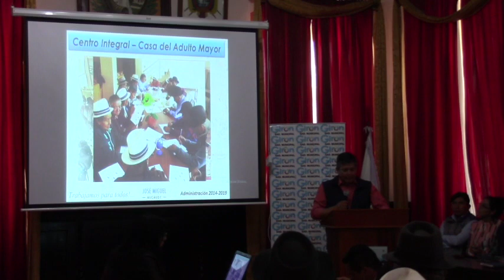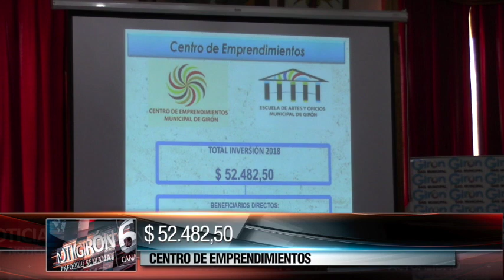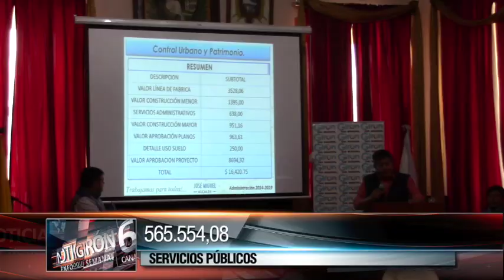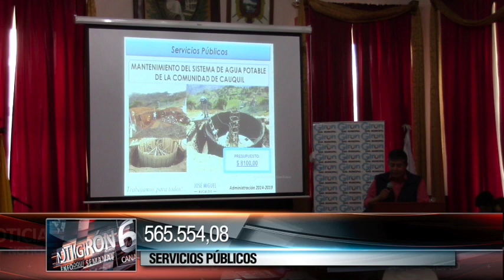GAD Girón rindió cuentas del 2018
La administración del GAD Municipal de Girón, el 12 de abril a las 09h30, presentó la rendición de cuentas correspondiente al año 2018, el acto se desarrolló en el salón de sesiones municipal, espacio que resulta pequeño para estas actividades. Acudieron representantes de varias entidades y comunidades, los primeros en llegar fueron el grupo de personas que asisten a la “Casa del Adulto Mayor”. El alcalde presentó el programa y desglosó las inversiones en cada área.